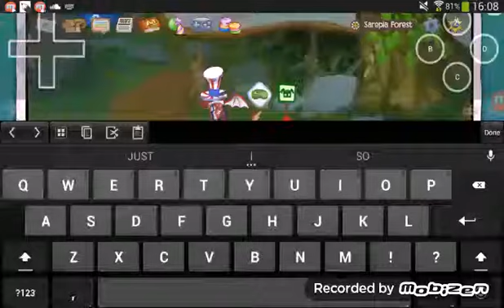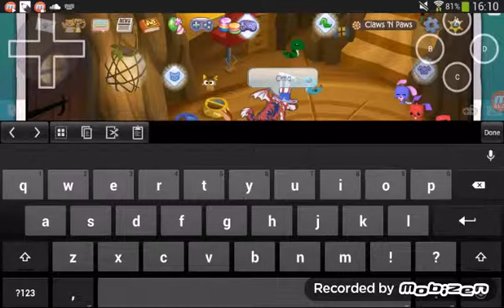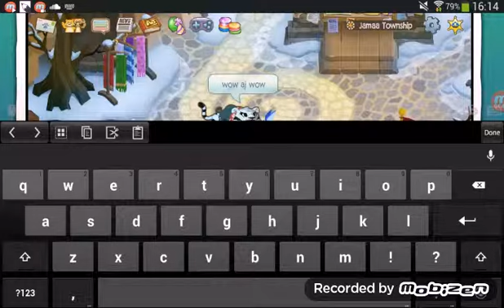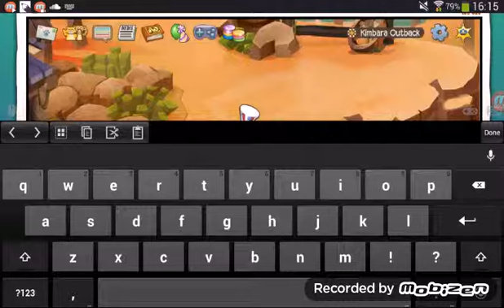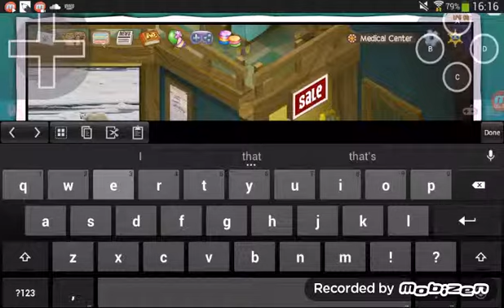MY WEIRDEST THING IN AJ!!!!!!